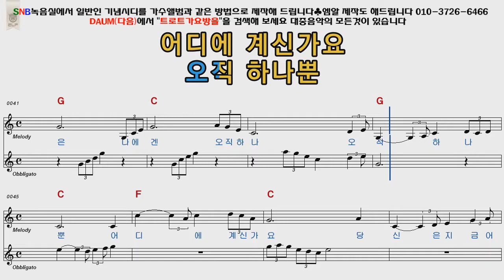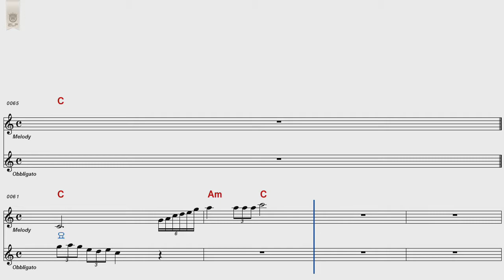이상열 먼데서왔수다예